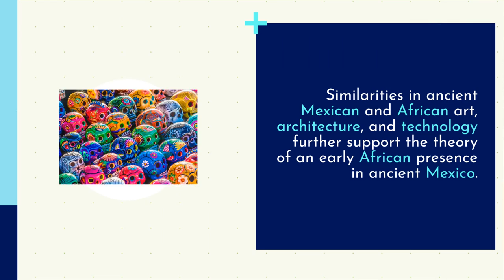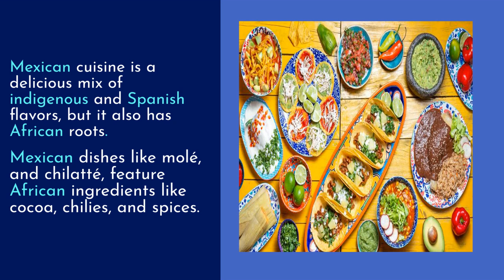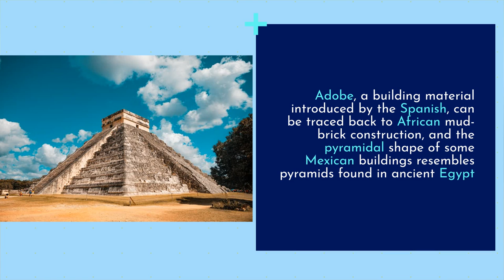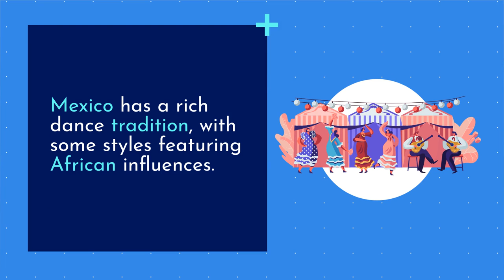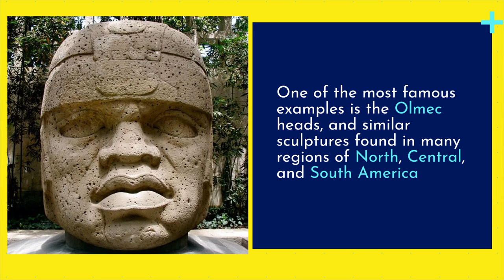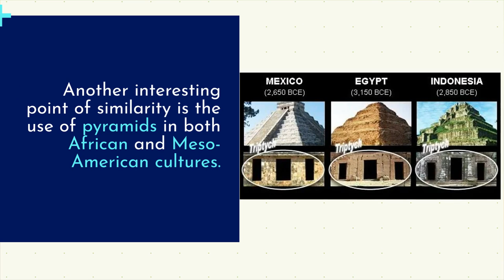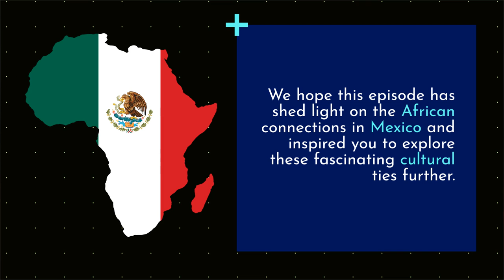Unraveling The Roots: Mexico's African Influence in Cuisine, Folklore, and Spirituality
Title: Unraveling The Roots:Uncovering the Hidden History of Mexico: How Africans Shaped a Culture!

Description: Are the people of Mexico from Africa?

Discover the rich cultural ties between Africa and the Americas in our animated series, "Unraveling The Roots." From the Caribbean to South America, we explore the African influences on the music, art, architecture, cuisine, language, religion, and history of various countries in the region.

In each episode, we take a deep dive into a specific country or region, highlighting its unique cultural tapestry and uncovering its African roots. We explore the pre-colonial connections, the impact of the transatlantic slave trade, and the enduring cultural legacies of African traditions.

Whether you're a history buff, a music lover, a foodie, or simply curious about the rich diversity of the Americas, our series has something for you. Join us on this enlightening journey of discovery and appreciation of the African influences in the Americas.